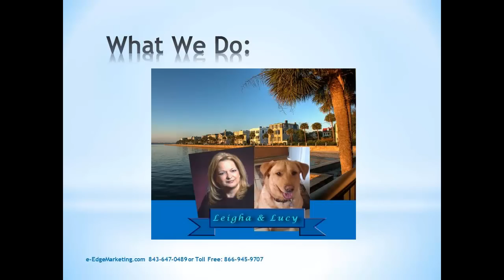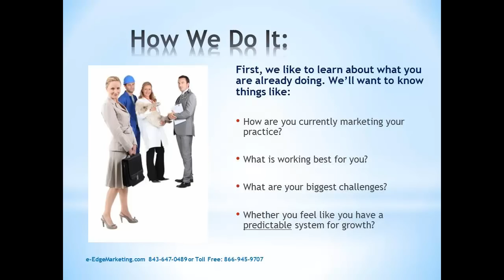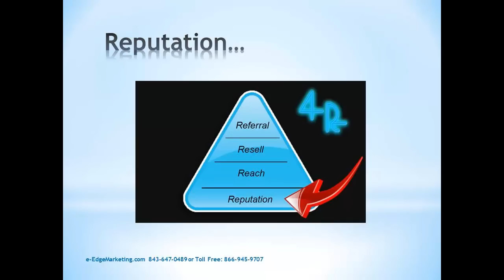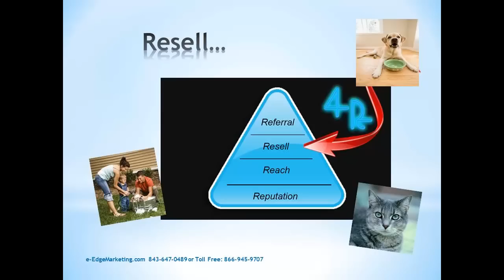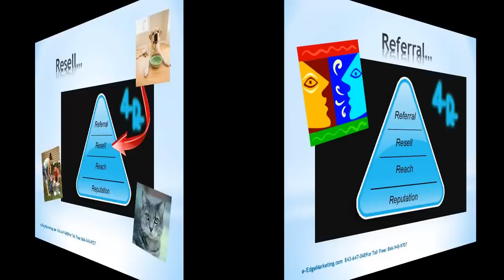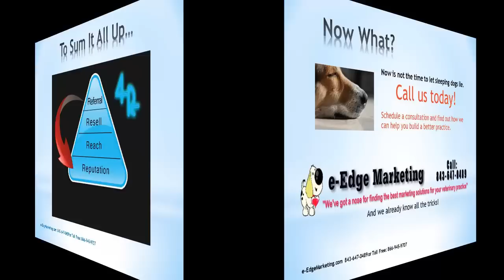Marketing for Veterinarians, Veterinary Practices, & Small Animal Hospitals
Protecting your Reputation, extending your reach, learning about reselling, and getting referrals are the keys to building a sound foundation on which to grow your veterinary practice or small animal hospital.